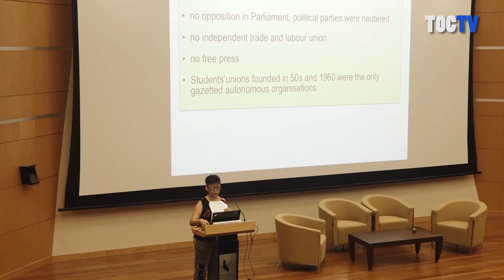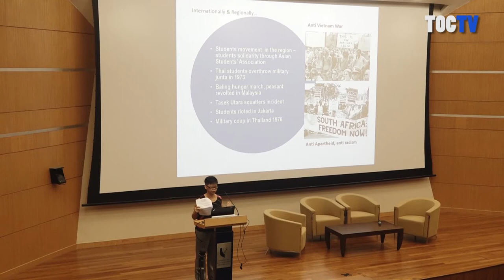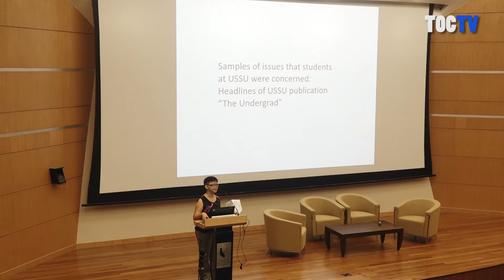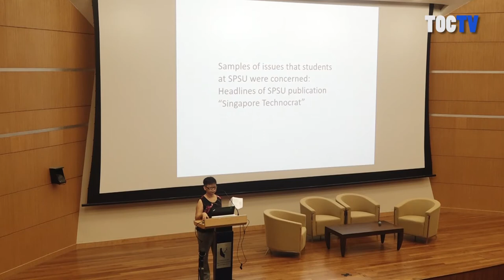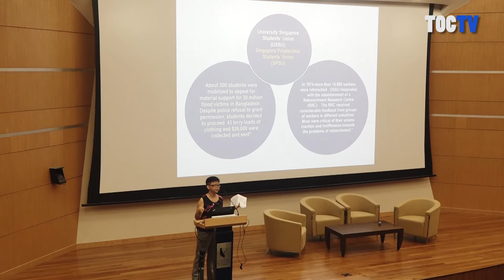Apa itu Activist - Low Yit Leng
Touching on her past experience as a student detained under the Internal Security Act in the 80s, Yit Leng raises the point of how information was shared by student groups which would not be possible through the controlled media in Singapore and how the information affected her and other students.